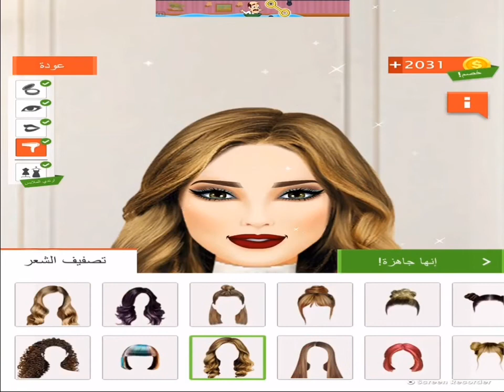Playing of the meddle of the night (challenge) 🤪 | Nattia Gaming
I played of the meddle of the night challenge
I had fun but
I was so tired it was 2:00 in the morning 🌼